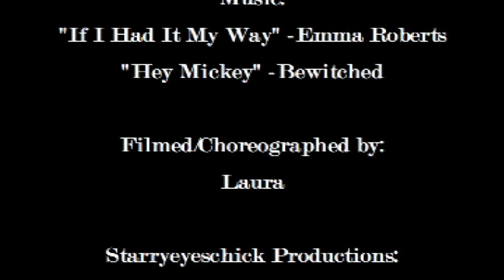The AG Variety Show (stop-frame)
NO MEAN COMMENTS; THEY WILL BE DELETED!! The dolls (American Girl, Gotz, & Magic Attic Club) put on a dance variety show set to Emma Roberts' "If I Had It My Way" and B*Witched's "Hey Mickey."